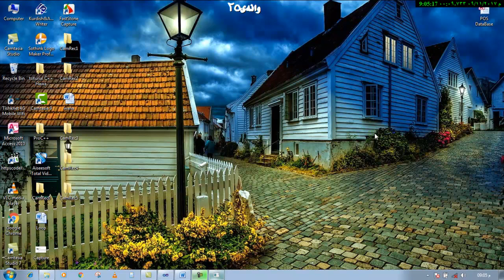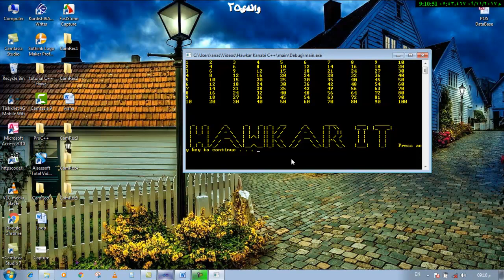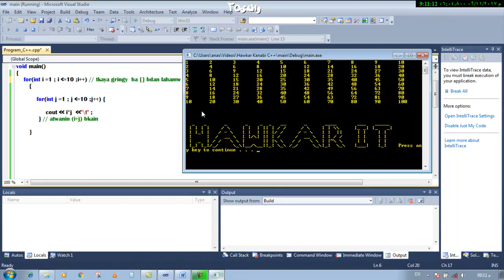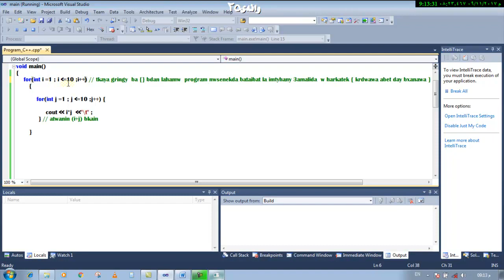C++ Two For Kurdi 23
كۆرسی فیربونی زمانی پرۆگرامسازی  ++c وانه‌ی 23